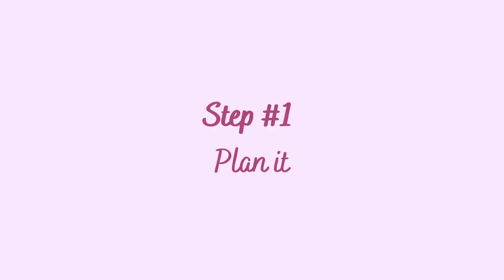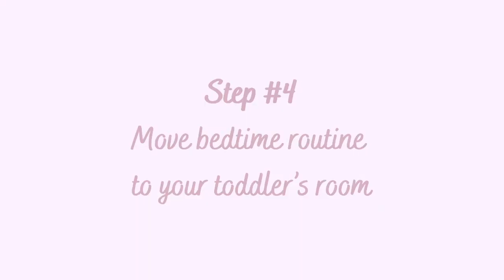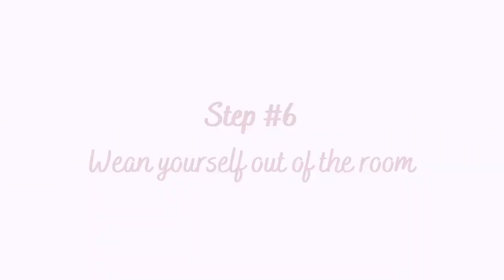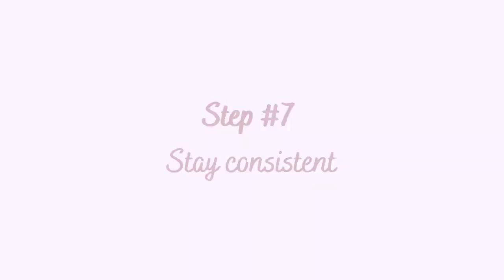How to Stop Co-sleeping & Transition to a Toddler Bed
2023 UPDATE: My toddler sleep training program shows you how to stop co-sleeping and get your toddler sleeping in their own bed all night.

Join my Free Masterclass & Learn How to Get Smooth Bedtimes, Quiet Nights & a Child that Loves to Sleep

How to Stop Co-sleeping with Your Toddler
If you're co sleeping with your 2, 3, 4 year old toddler and want to transition them into a toddler bed, then this video is for you. I'm gonna show you how to stop co-sleeping with your toddler and instead get them sleeping independently in their own bed and in their own room, happily.

Transcription:

There are seven steps to transitioning your toddler out of co-sleeping and into their own toddler bed. And the first step is you need to plan it. Ideally you want to separate out any big transitions that your little one is going through. So if you plan to start a new daycare if you have a new baby sibling on the way soon or if mom or dad is changing their work routine or work schedules then ideally you're not going to have your little one going through that transition, as well as transitioning out of co-sleeping.

Step 2 is communicate. You need to hype this up big time. Several days before you plan on transitioning out of co sleeping. Make sure you start hyping up the fact that your little boy or little girl gets to sleep in their own bed, a big boy bed or a big girl bed every night and how proud you are of them. What an amazing thing this is. So depending on your little one's adaptability you need to give them at least a few days to warm up to the idea. Make sure to communicate your little one in advance.

Step 3 is to set the scene. So this is where you get to transform your little one's bedroom into a fun and happy space that they actually want to spend time in. So start spending daytime sometime during the day with your little one reading books, doing puzzles, stories, cuddling, just having a really good time in their bedroom so they can start to associate it with like a fun and happy place not this random place in their house that they never go to. You can start to decorate their bedroom.

Step 4 is to move your little one's bedtime routine into their own bedroom. Now the idea here is we're subtly introducing a new sleep space to your little one without getting huge protests. We're taking baby steps with this transition. So this applies if your little one is falling asleep in your bed and sleeping there all night long. If your toddler already falls asleep in their own bed in their own bedroom this stuff doesn't really apply to you.

Step 5 is to camp out in your toddler's bedroom. Camping out for just a few nights is a great way to ease this transition or to warm your little one up to this transition without having you know big meltdowns. And it can also help us parents feel reassured that our toddler is okay in their own bedroom all night long. So the concept is pretty simple. At bedtime you're more than likely going to need to hang out and just linger at your little one's bedside so they can fall asleep if they wake up during the night. You may find that you just have to camp out on the floor for a night or two to get them to accept not being in your bed and not being in your bedroom.

Step 6 is to wean yourself out of the room. This step is really important because it helps you avoid getting stuck in your little one's bedroom for hours every night, for you know months on end. What we're doing here is we are weaning you out of your little one's bedroom. So at this point you're probably hanging out at bedtime for a little while to help your little one fall asleep. Maybe you're having to pop back in once or twice during the night to help your little ones stay in their bed or maybe you're actually camped out on their floor sleeping there all night long. So this is where we begin sleep training. Sleep training is the process of teaching your little one to happily and easily accept sleeping in their toddler bed, falling asleep there on their own and staying there all night long.

Step 7 is to stay consistent. Like with all things parenting related consistency is our best ally. So once you have made the decision to stop co-sleeping and to get your toddler sleeping in their own room all night long you have to stick with it. So once you decided to do this and begin sleep training it's really really crucial that you stay consistent. Your bed and your bedroom are now off the menu.

If you have any questions you can post them in the comments down below